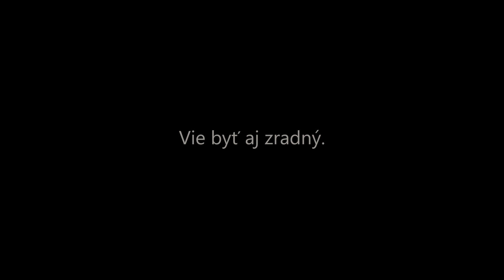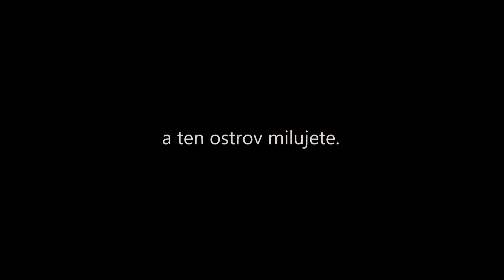Island Jedinečný ostrov